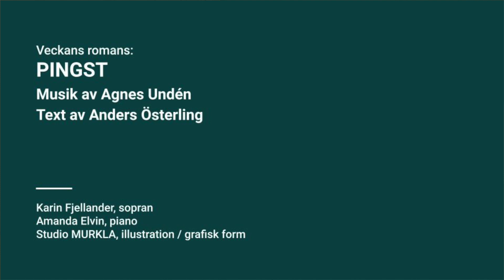Pingst av Agnes Undén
Veckans romans:
Pingst av Agnes Undén, text av Anders Österling.

Veckans romans (Art song of the week):
Pingst (Pentecost) by Agnes Undén, lyrics by Anders Österling.